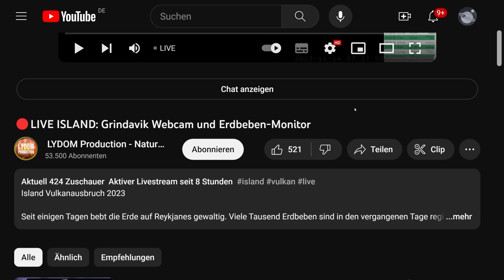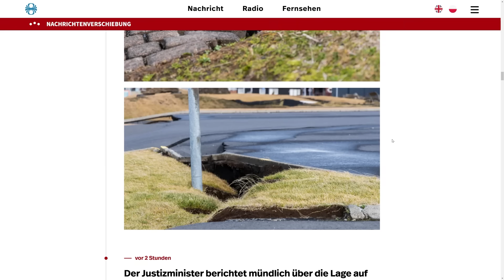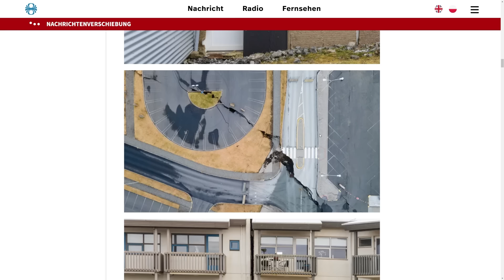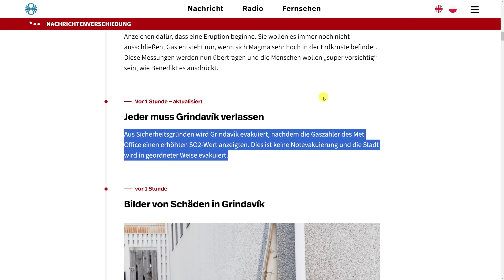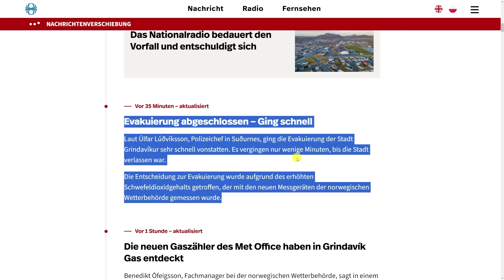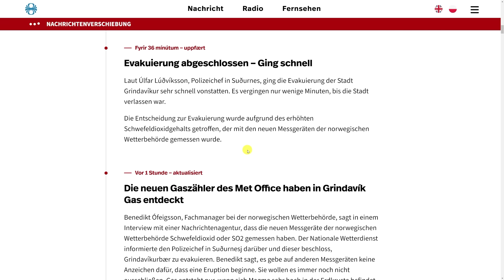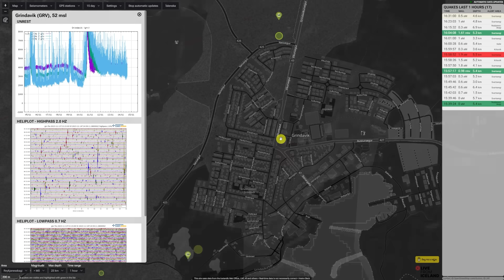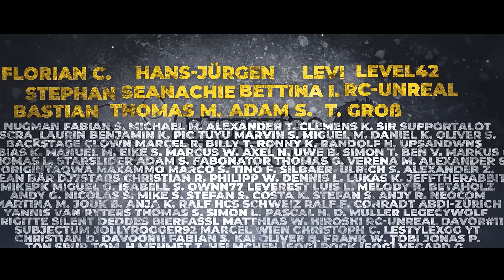Island - Steht Ausbruch bevor? - Schwefeldioxid kommt aus Spalten in Grindavík - Stadt geräumt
Die Stadt Grindavík wurde komplett geräumt. Messgeräte haben eine erhöhte Konzentration von SO2 Gas gemessen. Das ist ein Zeichen, dass sich Magma knapp unter der Stadt befindet. Weiter gibt es große Schäden in der Stadt durch Hebungen und Senkung des Gebiets.

Mein Arbeitsgerät: